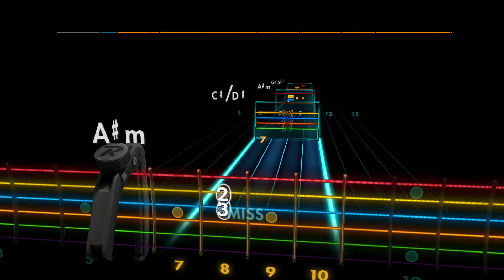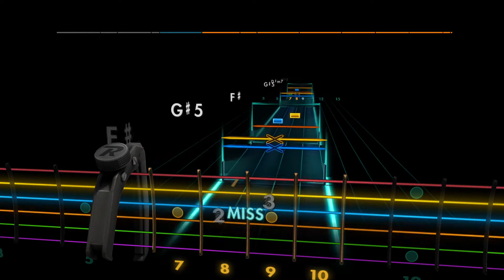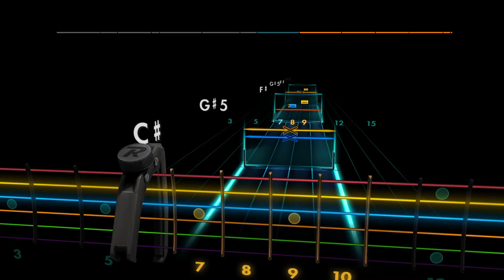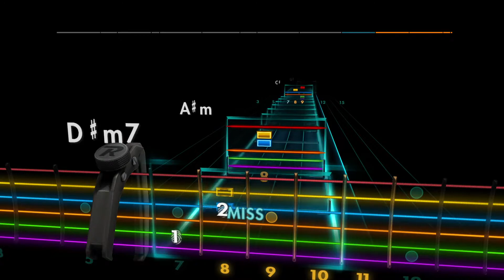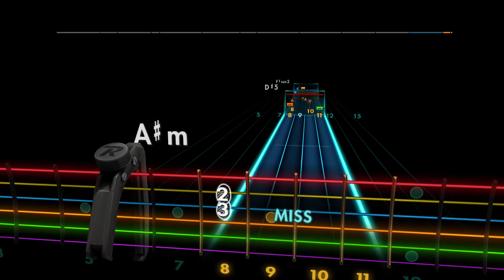I See Fire Rocksmith